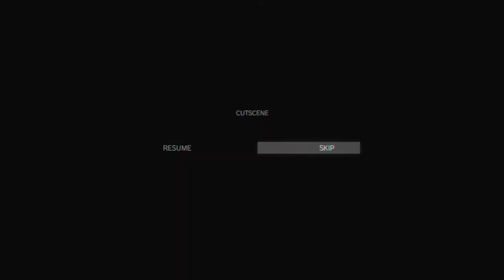(Former WR) Episode 2: Diamond Dogs (Any%) - 2:50.585 RTA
As I said in my All Tasks run, be careful not to go too far away from Ocelot. The only thing that changes between the two runs is that we call Pequod ASAP, get in the chopper and leave.

Run/ Load starts - cutscene (screen turns white): 00:01.317
Load 1 resume - cutscene (last dark frame): 00:14.484
Load 2 starts - cutscene (camera angle changes): 00:30.568
Load 2 resume - cutscene (last dark frame): 00:33.284
Run ends - chopper door closes: 03:07.785

If there's something wrong with my timing I'll fix it as soon as possible.